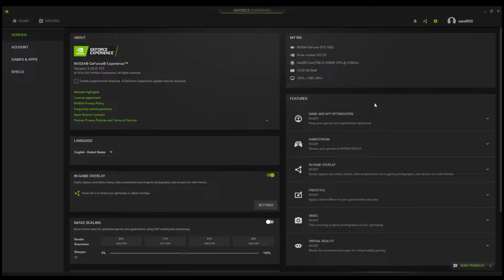Observer System Redux GTX 1650 & i5 10400F Gaming Benchmark 1080p HIGH Settings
PC Specs:
ASUS TUF Gaming GeForce GTX 1650 ,  4 GB,  GDDR6
RAM: 16 GB DDR4   2666 MHz
SSD : 240 GB
HDD: 1000 GB

2/3 FPS more without recording